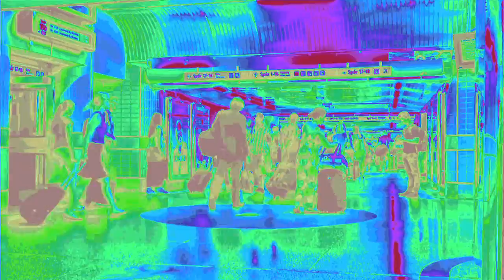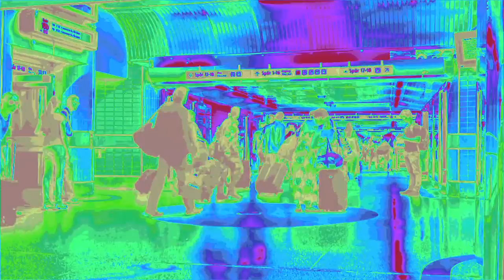Railway station in daytime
Een klein experiment